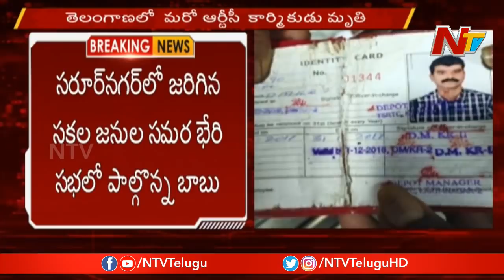మరో ఆర్టీసీ డ్రైవర్ కన్నుమూత | సకల జనుల సమర భేరి లో ఉద్వేగానికి లోను కావడం తో గుండె పోటు || NTV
మరో ఆర్టీసీ డ్రైవర్ కన్నుమూత | సకల జనుల సమర భేరి లో ఉద్వేగానికి లోను కావడం తో గుండె పోటు